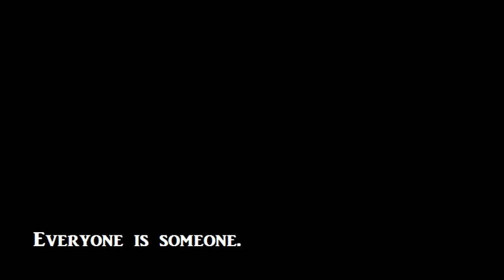Talia Castellano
amelia